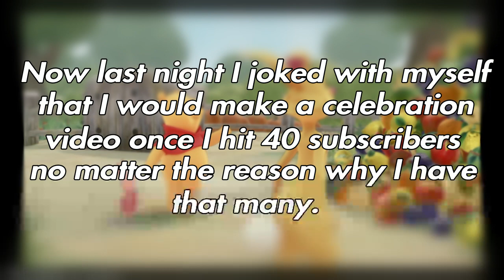40 subscribers!!!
Seriously was only joking but I am thankful even if I'm not so fond of having subs out of kindness and dont really care for my content. It was so out of nowhere thank you all so much!

And its a double shock because i never joined youtube to get subs. XD